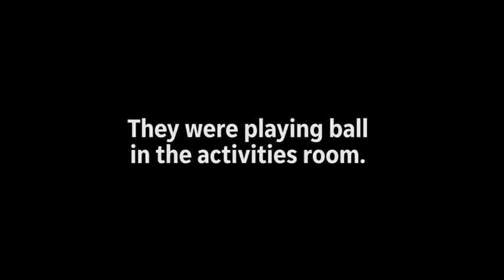Greenwood couple, in their 70s, tie the knot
Betty Howell and Dan Fitzpatrick met at Greenwood Meadows and married Saturday, April 6, 2019.  They tell their story of love.